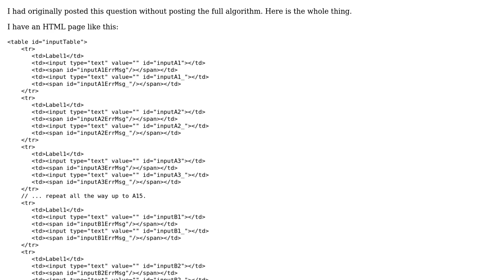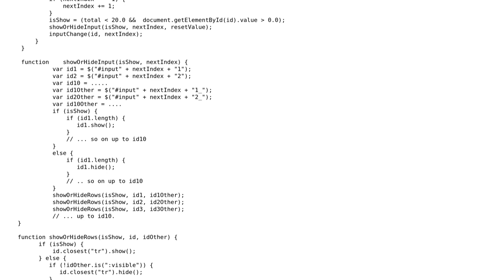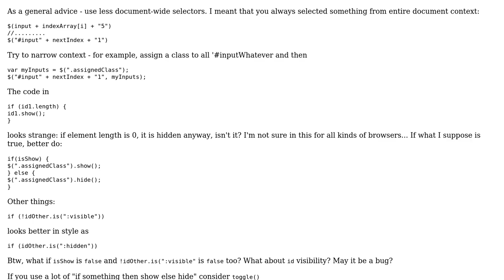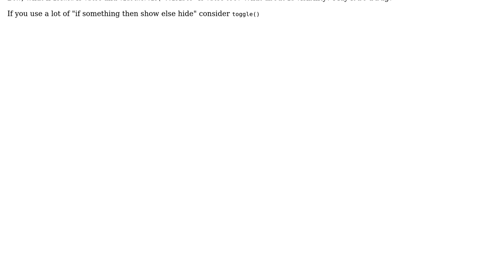Code Review: Conditional sum of table cells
With thanks & praise to God, and with thanks to the many people who have made this project possible! | Content (except music & images) licensed under CC BY-SA | Music | Images & others | With thanks to user user578635 user Michael user Jamal and the Stack Exchange Network Trademarks are property of their respective owners. You are responsible for your own actions.